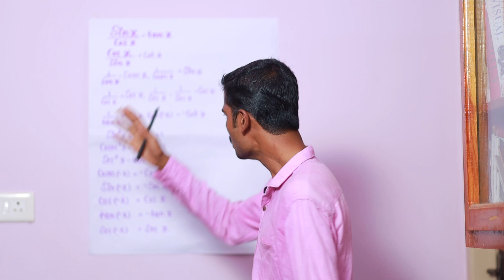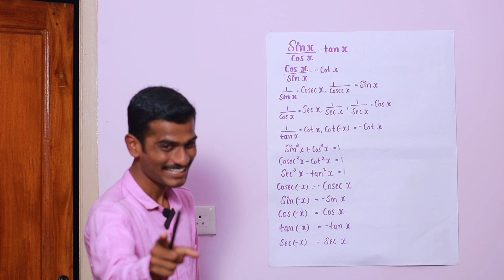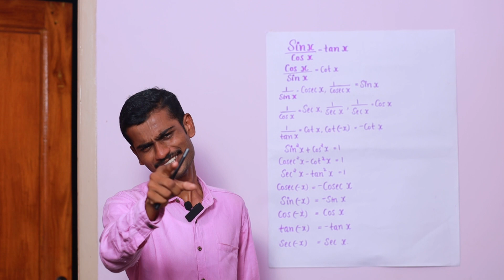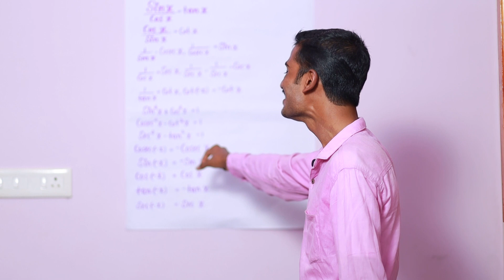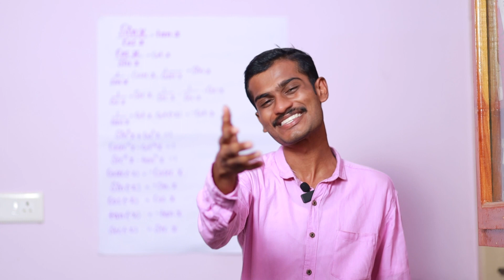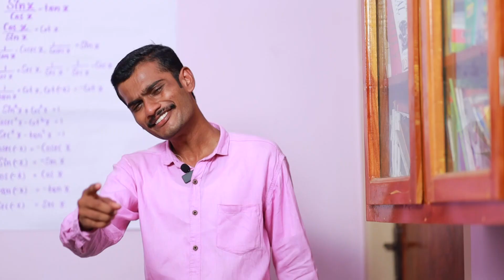Maths For JEE(Main& advanced)KEAM,IISER and other higher secondary exams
Trigonometrical equation പാട്ട് രൂപത്തിൽ വളരെ ലളിതമായി വേഗത്തിൽ പഠിച്ചെടുക്കാൻ ഒരുത്തമ വഴികാട്ടി .: ഇഷ്ടപ്പെട്ടാൽ ചാനൽ Subട cribe ചെയ്യാൻ മറക്കരുത് - ... മറ്റുള്ളവർക്കായി ഈ വീഡിയോ ഷെയർ ചെയ്യാനും മറക്കരുത്. call us .